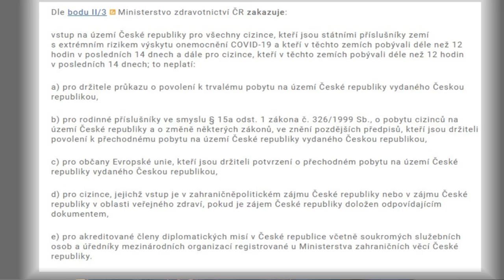ВАЖНО!!! Чехия закрывает въезд для россиян!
ПРИВЕТ ВСЕМ!
Обзор последних новостей июля из Чехии.

Оформление страховок для воссоединение семьи в Чехии и других видов, с промо-кодом Morozlive больше скидка:
Александр Литвиненко Контакты:

- при регистрации и выборе курса пишем в комментариях промо-код MOROZLIVE_CZINST
Всем приятного изучения языка✌🏼

Друзья!
Для поддержки и развития  канала:
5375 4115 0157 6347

У нас новая цель на канале, просим вашего участия:
Для этого нужна ваша помощь, нужно сделать всего 4 действия:
3. Написать комментарий
4. Поделится видео.